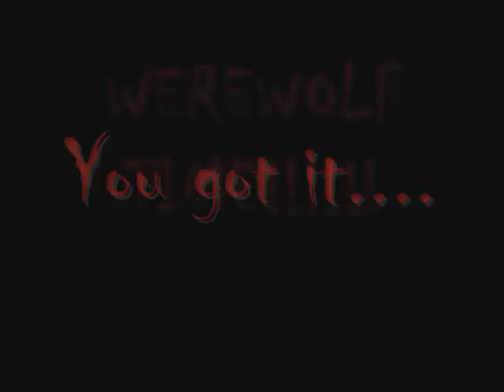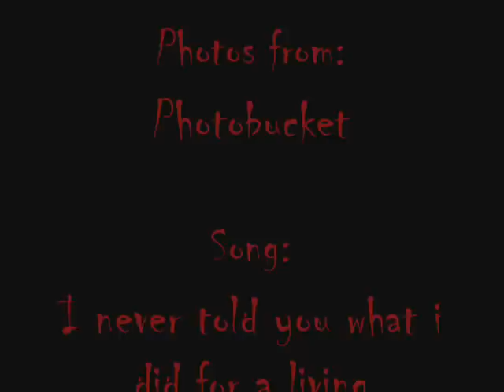Werewolf time!!!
Werewolf Time YAY!!! This is my first WMM vid...ever! Hope you enjoy. Sorry the song ends but the pic keep going. + I don't care if a spelled KNOW wrong! GAH!!!